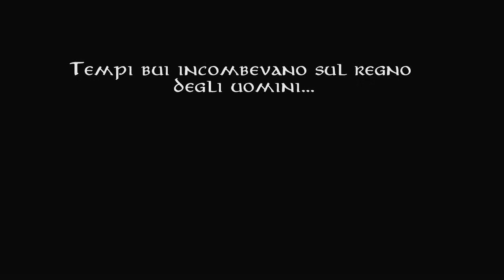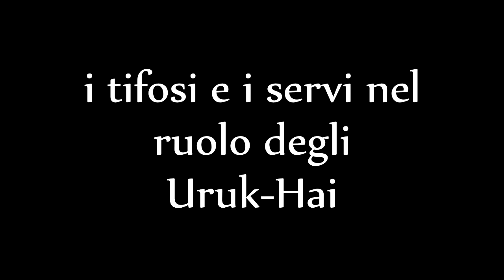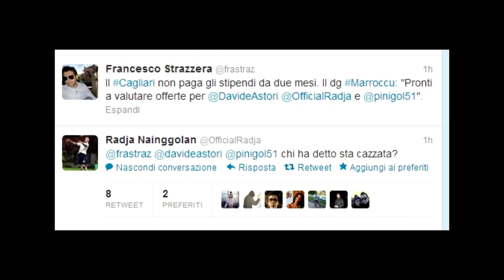Dichiarazioni inaspettate del mega presidente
Dopo l'annuncio del ds Marhoku che lamentava la poca collaborazione di istituzioni e sponsor, unita alla difficoltà di reperire fondi, prende la parola LUI.